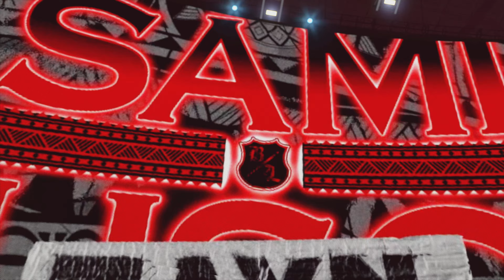WWE 2K23 (PS5) - SAMI ZAYN vs DAMIAN PRIEST | RAW, OCT. 30, 2023 [4K 60FPS]